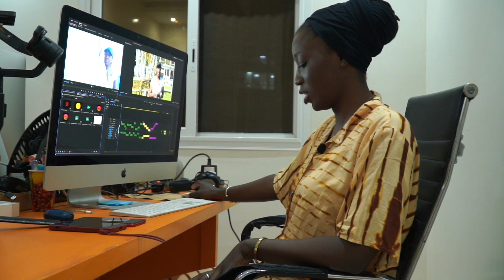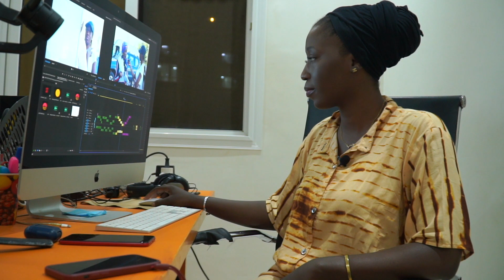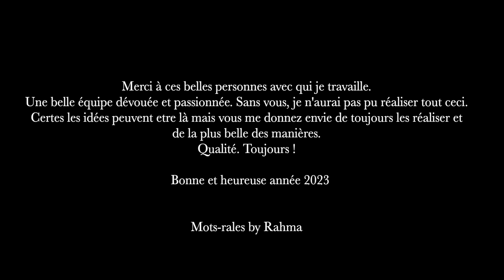BETISIERS MOTS-RALES 2022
MERCI pour cette année.